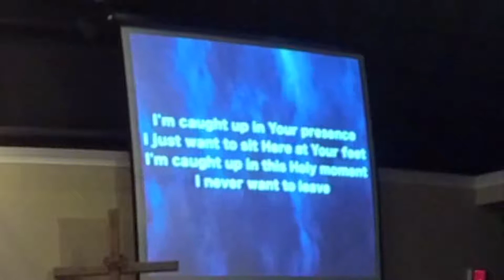LORD'S DAY WORSHIP HIGHLIGHTS - July 28, 2019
Worship with us on the first day of every week at 9 AM and 10:30.